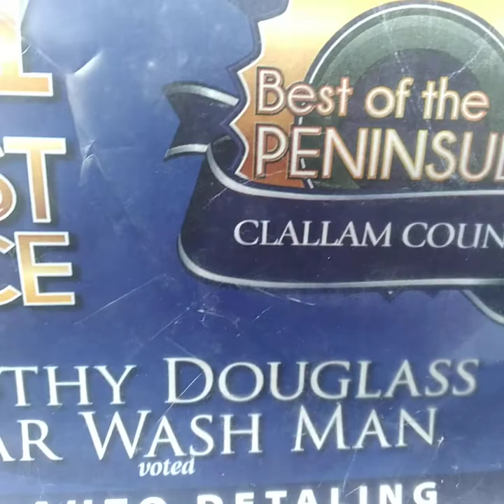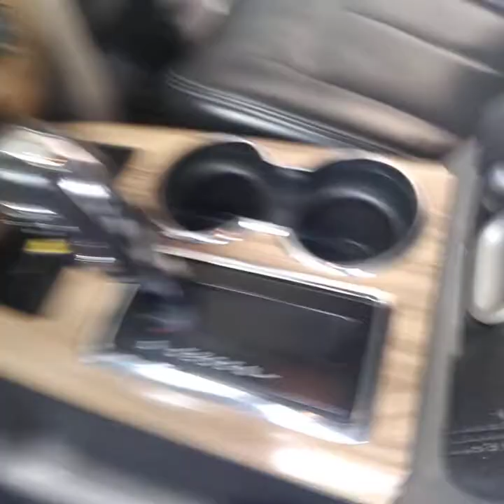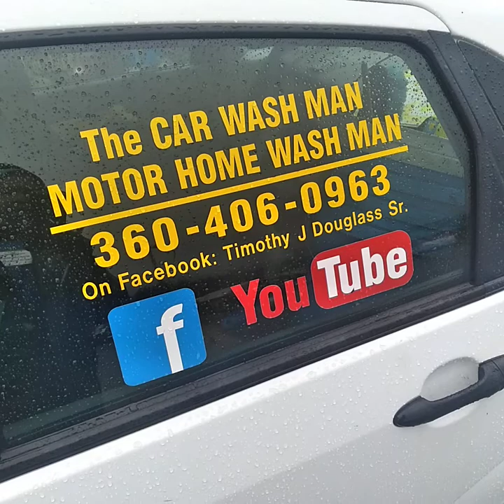Port Angeles-Sequim WA Mobile Detailing Service - The CAR / MOTOR HOME WASH MAN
This Service was Voted First Place Best on the Peninsula Clallam County  2021 by Peninsula Daily News and The, Sequim Gazette.
This Service is performed in your driveway. MOBILE DETAILER
SHARE THIS SERVICE WITH A FRIEND
A Great Gift.

AND

Trunk Vacuumed

Carpet and Seat Shampoos 29. and up.

,,,,,,,,,,,,,,,,,,,,,,,,,,,,,,,,,,,,,,,,,,,,,,,,,Cars 150.

99. And Up
,,,,,,,,,,,,,,,,,,,,,,,,,,,,,,,,,5th Wheel and Motorhome Services,,,,,,,,,,,,,,,,,,,,,,,,,,,,,,,,,,

ALSO MOTOR HOME INTERIOR CLEANING SERVICES by
Faithful Angel House Cleaning Services ▫
(New Construction House Cleaning)